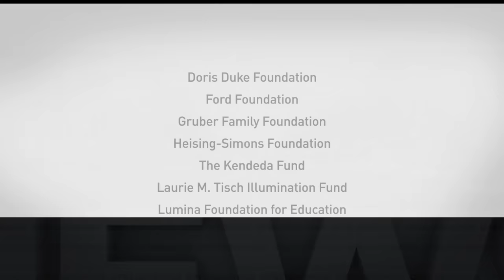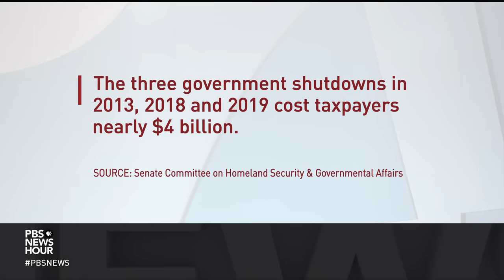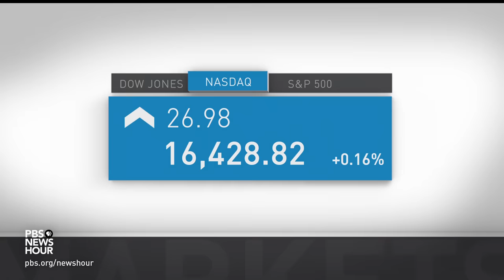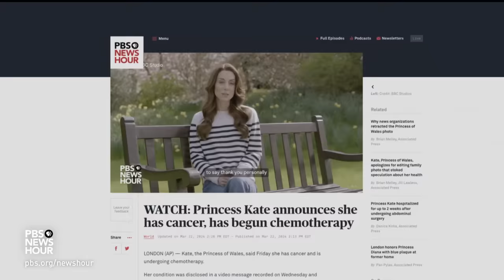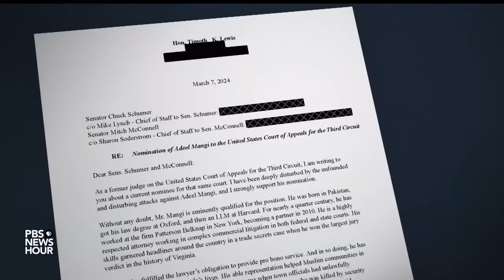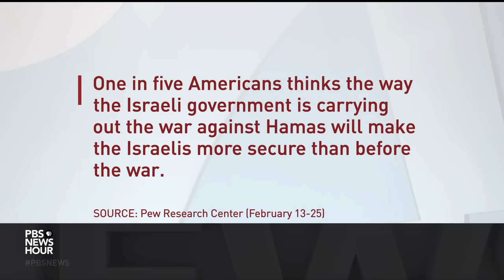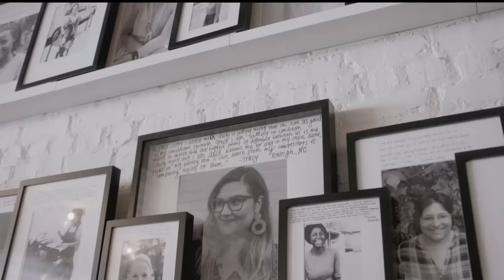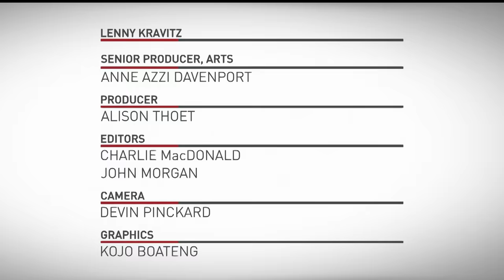PBS NewsHour full episode, March 22, 2024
Friday on the NewsHour, Congress works to avoid a partial government shutdown, but could it cost House Speaker Johnson his gavel? Princess Kate announces she has cancer after weeks of speculation about her health. Plus, the first Muslim nominated to be on the federal appeals court hits a roadblock with both Republicans and Democrats voicing concerns.

00:00 - Introduction
02:17 - High Stakes
07:39 - News Wrap
11:47 - Cancer Diagnosis
16:56 - Bench Battle
24:48 - Historic Transplant
31:41 - Brooks and Capehart
41:45 - Lenny Kravitz
50:18 - Brief but Spectacular